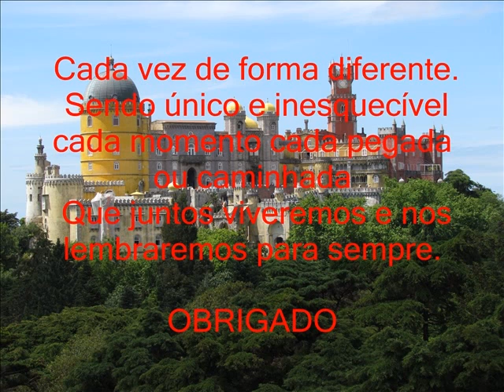Pegadas Noturnas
Um grupo de amigos que adora caminhar...